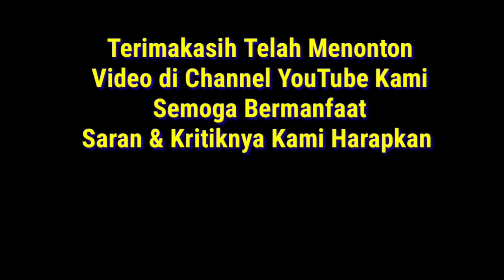🔴Ketentuan Baru & Pengorbanan di Ilmu Pelindung Kehidupan⁉️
Mengenal lebih Dekat Dengan Ilmu Pelindung Kehidupan , Jadikan Kebutuhan diawali Bismillahirrahmanirrahim diakhiri Alhamdulillahirobilalamin

Tonton Juga & Klik